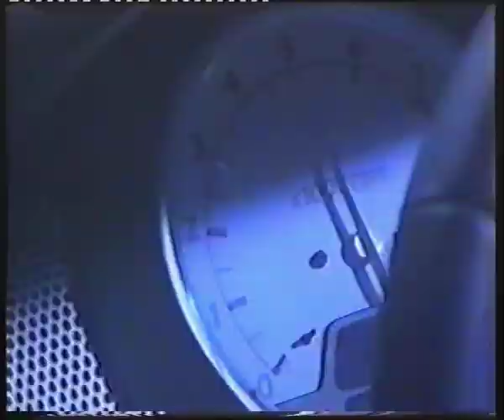Suzuki C2 prototype promotional video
Video about the Suzuki C2 prototype.